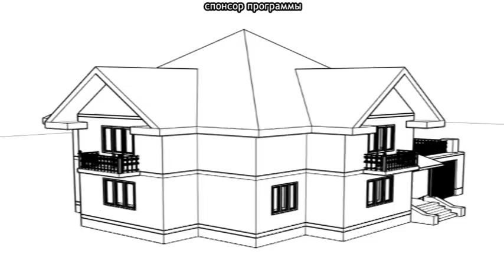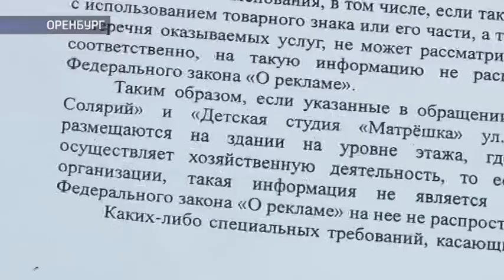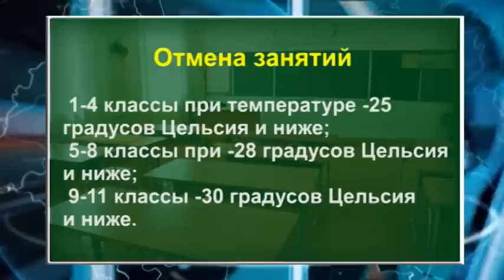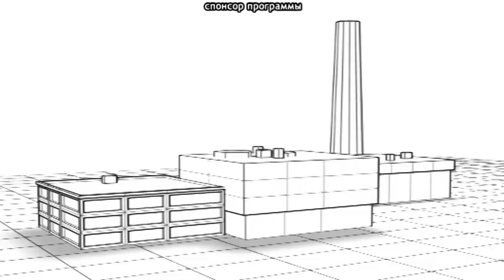22 12 2016 Наше время Полная версия